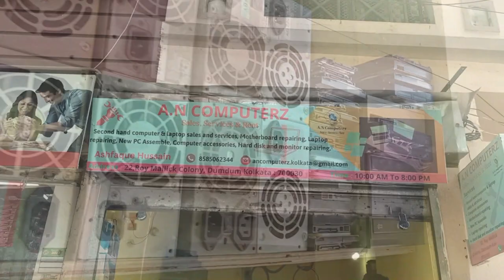🔥Computer 3000🔥Laptop 3,500 |cheapest computer shop in kolkata |A.N COMPUTERZ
👉A.N COMPUTERZ
Sales,Service & Rent
22,Roy Mallick Colony, Dumdum,Kolkata-700030
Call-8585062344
*Second hand computer & Laptop Sales & Services
*Motherboard repairing
*Laptop repairing
*New PC Assemble
*Computer accessories
Hard disk & monitor repairing

Video Topics
second hand laptop under 5000 hp
2nd hand laptop lenovo
second hand notebook laptop
2nd hand acer laptop